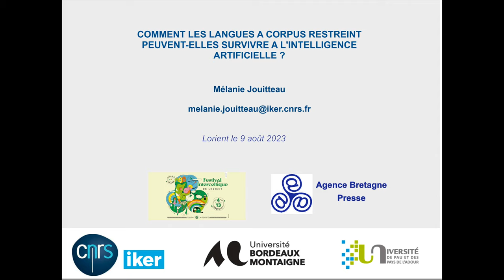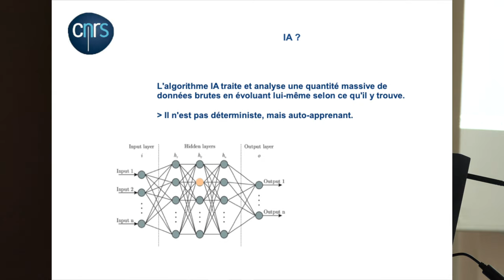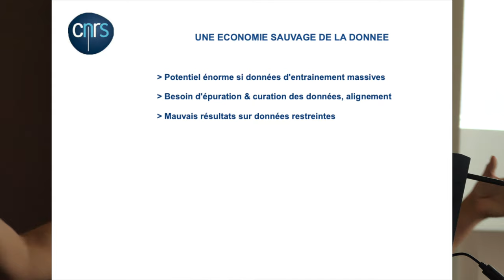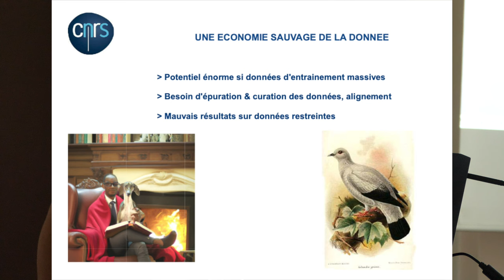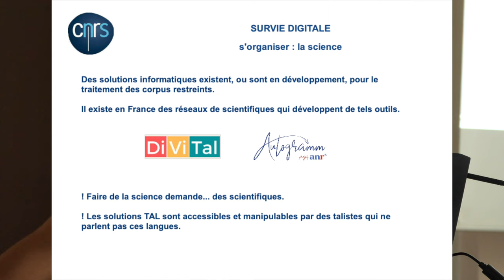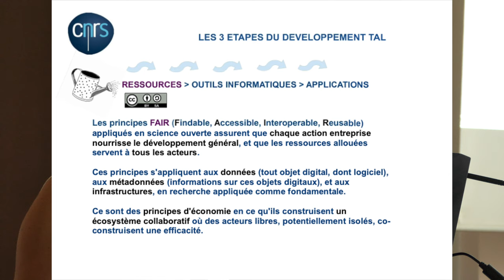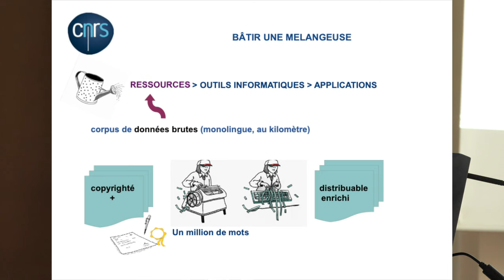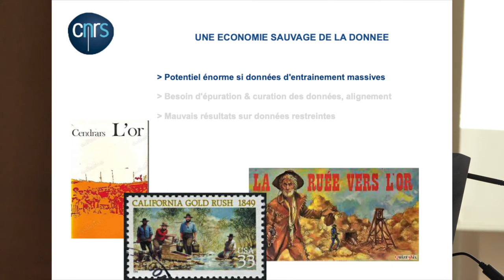Comment les langues à corpus restreint peuvent-elles survivre à l'intelligence artificielle ?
Cette conférence a été donnée à Lorient par la chercheuse du CNRS en sciences du langage Mélanie Jouitteau dans le cadre du festival interceltique, le 9 août 2023. Voir l'article